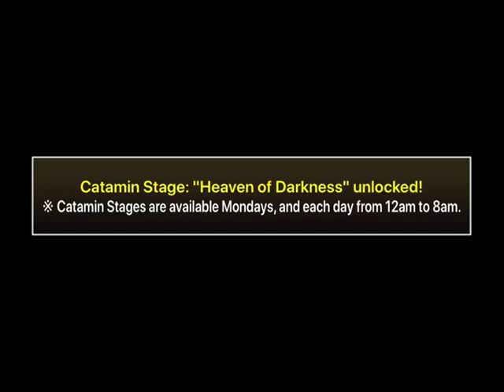Attack on B-Cyclone but with only rare cats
Who even uses collab units for cyclone stages?